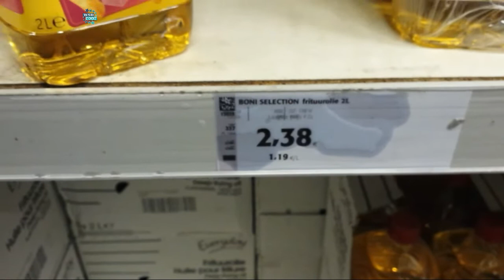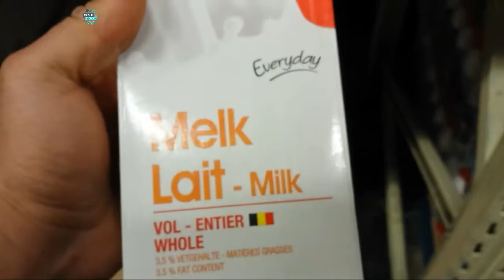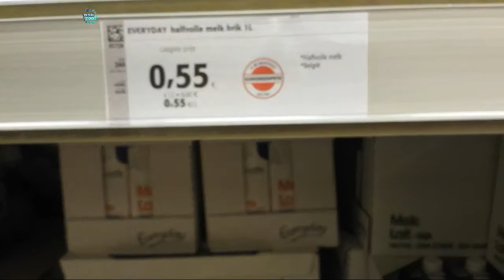مقاطعون من بلجيكا | ثمن الماء و الحليب و مواد أخرى في بلجيكا | خليه يريب